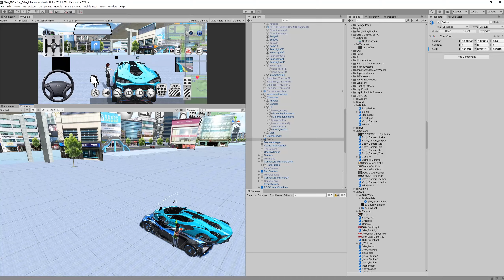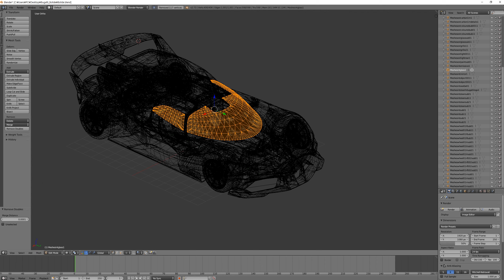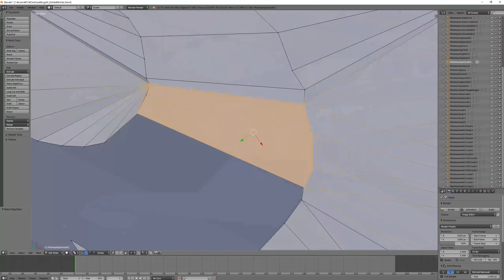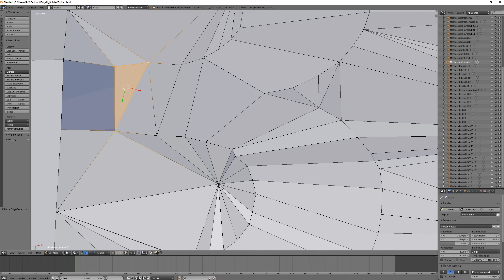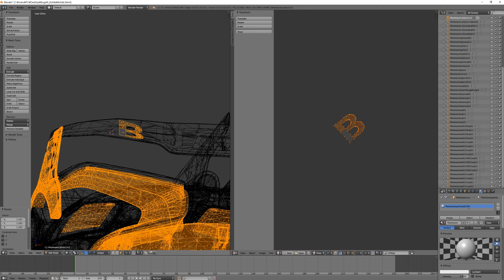신차 첫번째작업 시작